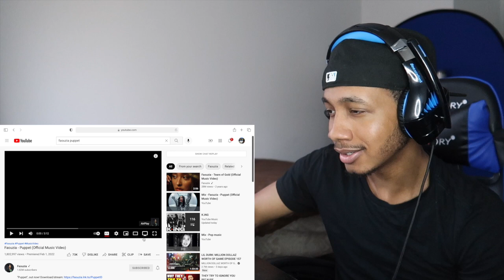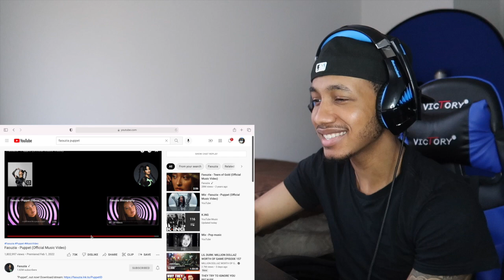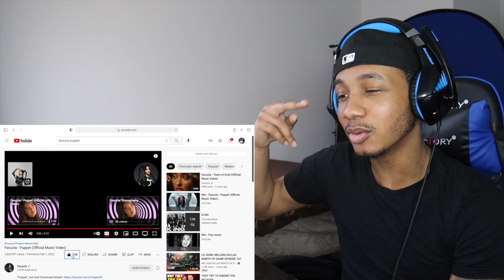Faouzia - Puppet | REACTION!!🔥🔥🔥